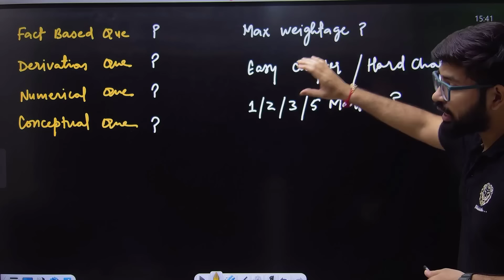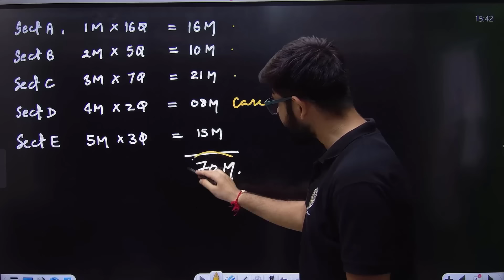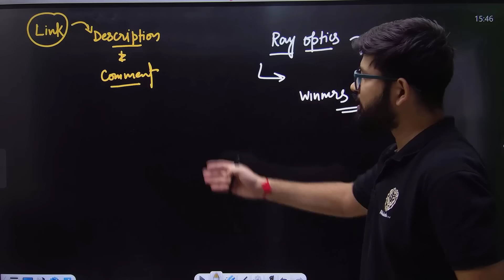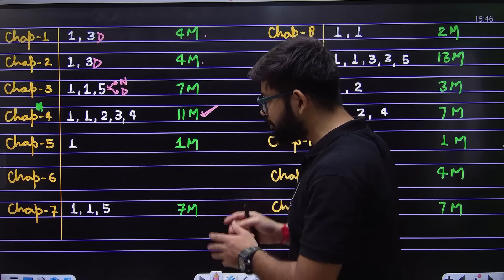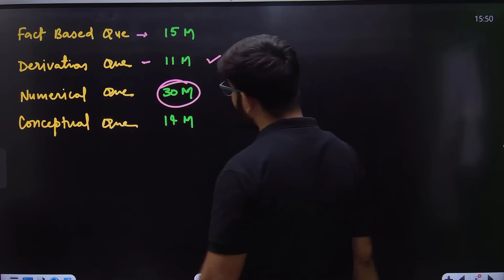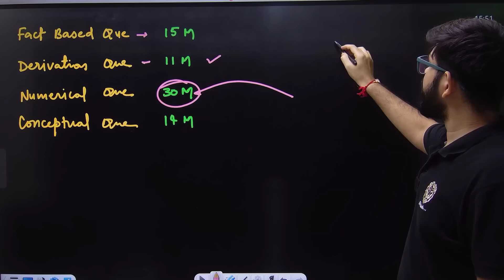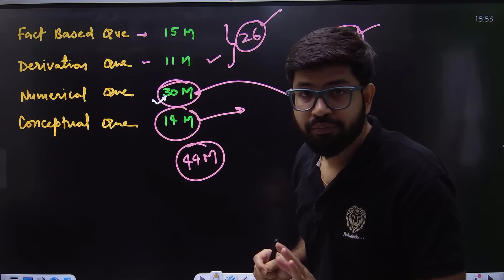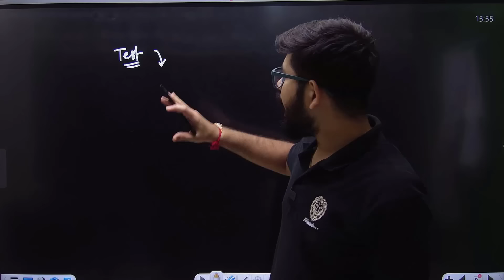Sample Paper Detailed 2024-25 Analysis🔥 Class 12 Physics CBSE || Abhishek Sahu sir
Cbse releases practice paper,